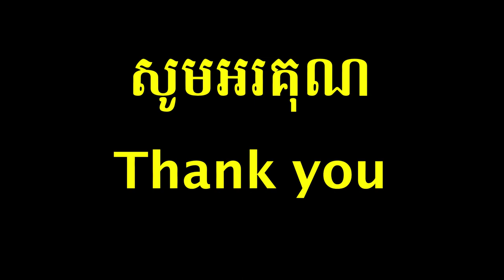ប្រុសព្រានសំដីពិរោះ បទថ្មីមិនដែលឮពីមុនមក ច្រៀងដោយទូច ស៊ុននិច និពន្ធដោយ ម៉ុក សំអុល Michael Mok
មិនមានលក់នៅទីផ្សា ជាបទរបស់ខ្ញុំ តែមិនដែលបានចេញ លក់ឲ្យក្រុមហ៊ុនណាមួយនៅឡើយ​ ខ្ញុំសូមចែករំលែក Free of Copy right.
ប្រុសព្រានសំដីពិរោះ ច្រៀងដោយ ទូច ស៊ុននិច និពន្ធដោយ ម៉ុក សំអុល គឺ Michael Mok សព្វថ្ងៃនេះឯង